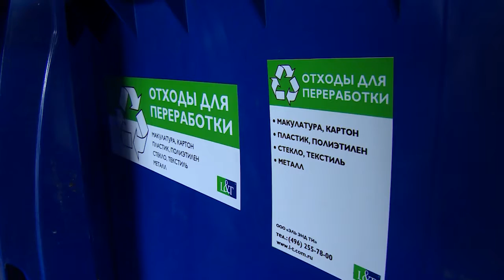Уровень готовности к отопительному сезону более 40%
Подготовку к отопительному сезону и ямочный ремонт дорог обсудили на оперативном совещании администрации Щёлковского района. На данный момент уровень готовности жилых жомов и котельных района к осенне-зимнему периоду составляет порядка 40%.